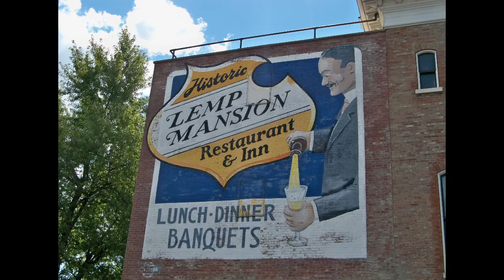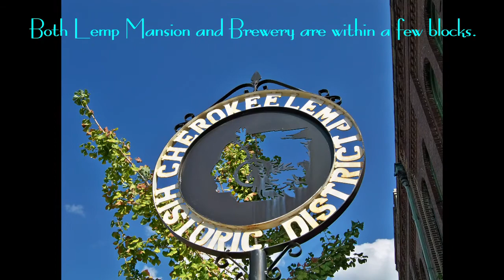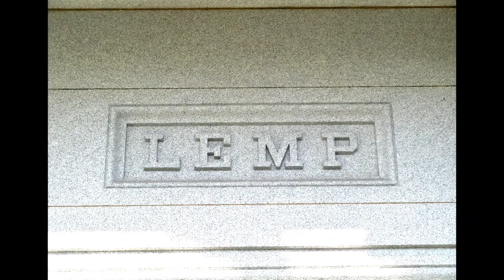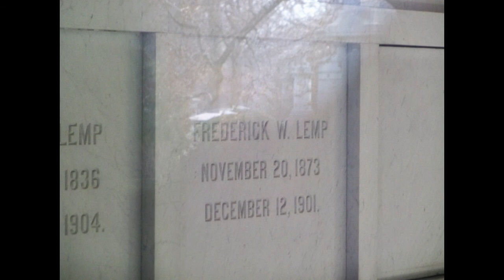Beautiful Lemp Slideshow Mansion Brewery Bellefontaine Mausoleum Falstaff Beer Dynasty St Louis MO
This is a beautiful slideshow featuring the historic Lemp Mansion in South St. Louis City, MO, nearby Lemp Brewery and Lemp Family Mausoleum in Bellefontaine Cemetery. The family home is a very popular and beautifully maintained restaurant and Bed and Breakfast. The historic brewery closed in 1918 but incredibly retains nearly all of its original façade, decorations, even maintaining antique wooden doors and motifs. Walking around this amazing brewery is like stepping back in time!

Photos (copyright) T. Smith
Music (copyright) George Smith